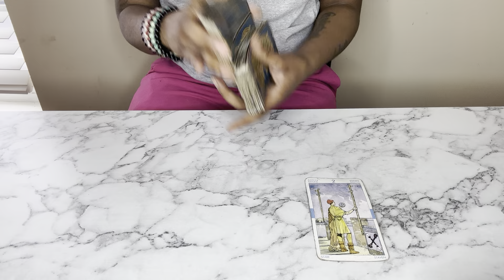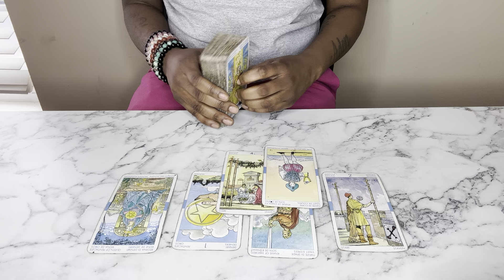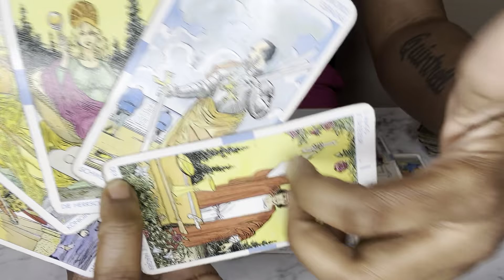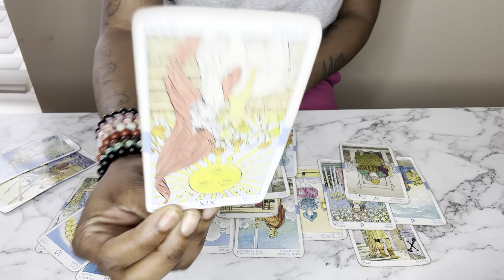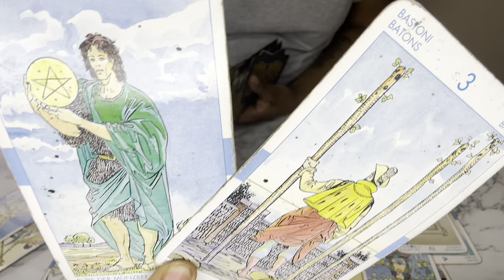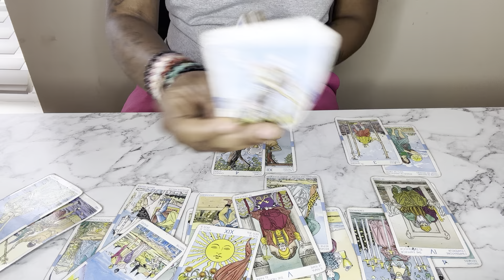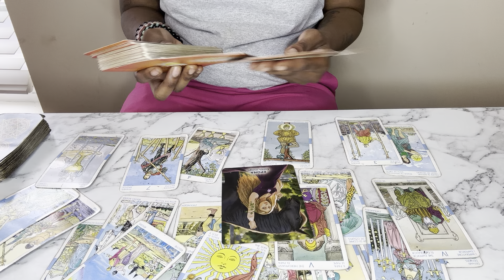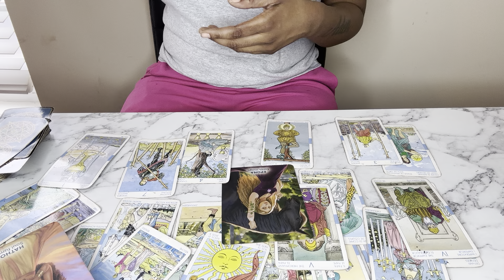Sagittarius ♐️💫‼️DEALING WIth EARTH Signs.(Virgo Taurus, Capricorn) (Blaming the wrong person)